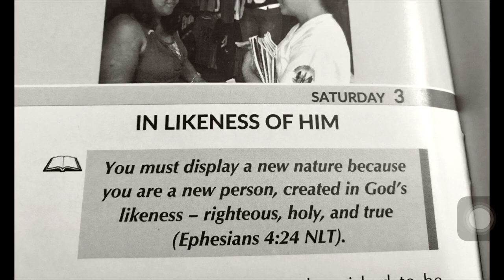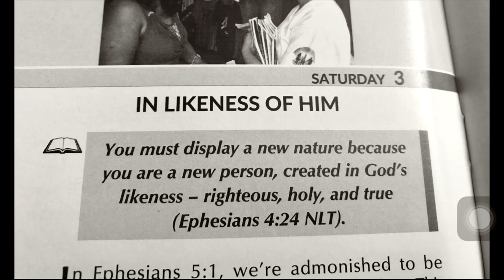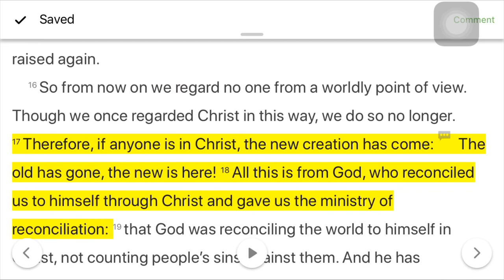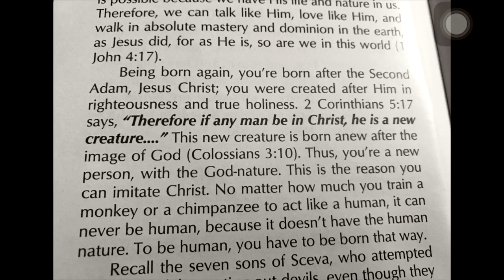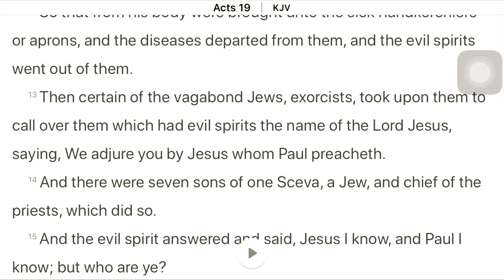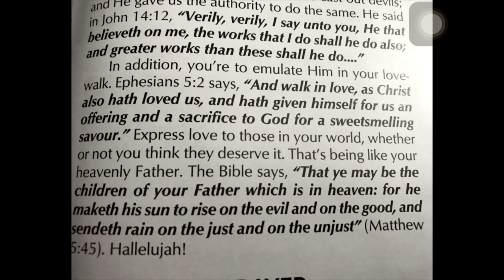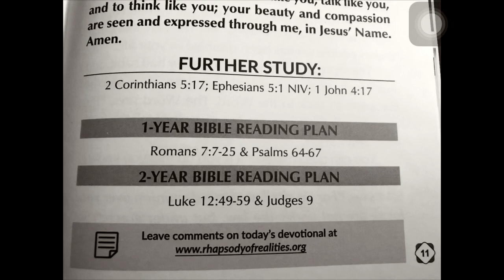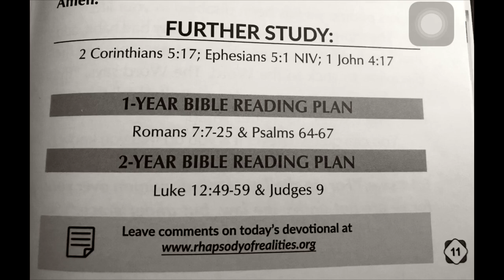PASTOR CHRIS OYAKHILOME TEACHING: IN LIKENESS OF HIM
PASTOR CHRIS TEACHING: “Put on your new nature, created to be like God—truly righteous and holy.” Ephesians‬ ‭4:24‬ ‭NLT‬‬